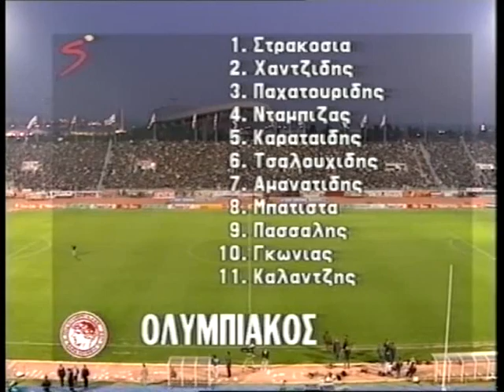olympiakos vs paok 2-0 1994-95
Εύκολη νίκη του θρύλου επι του ΠΑΟΚ στο παλιό Καραισκάκη

olympiacos (coach Thijs Libregts)
strakosia, chantzidis, pachatouridis, dabizas, karataidis, tsalouchidis, amanatidis, daniel batista, passalis, gonias, kalantzis